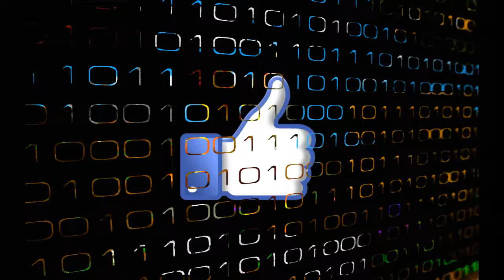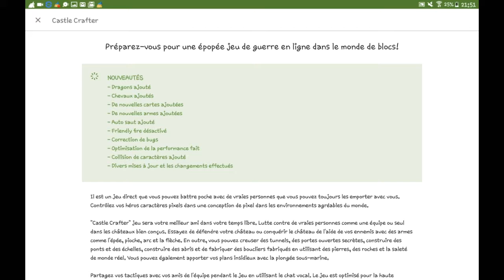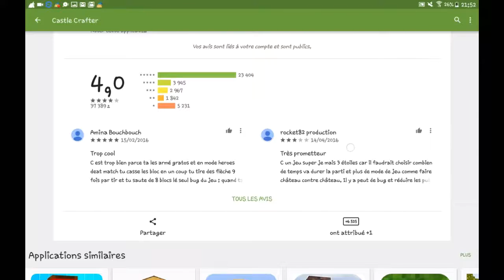Présentation | Castle Crafter